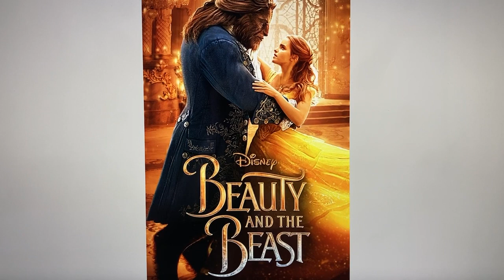Happy 5th Anniversary Beauty and the Beast Live Action